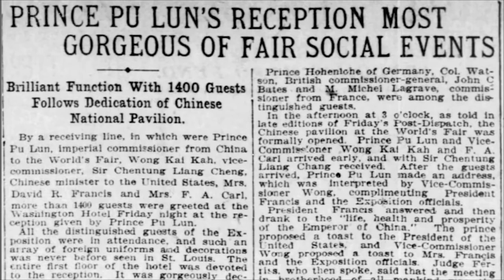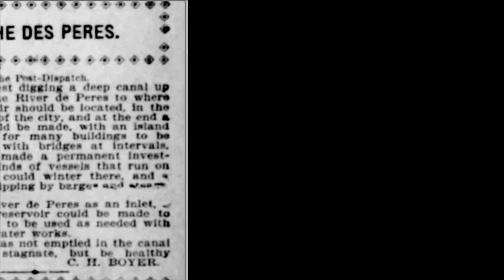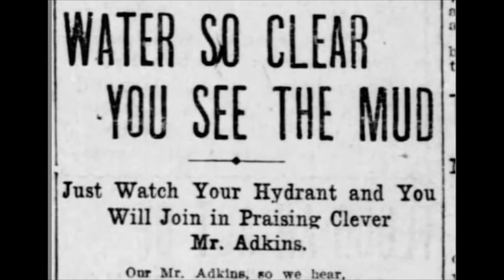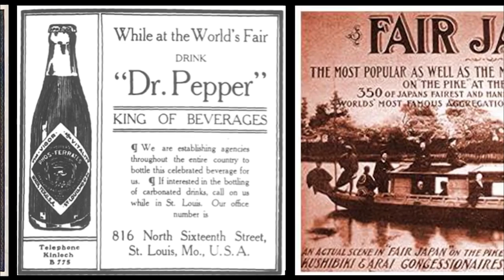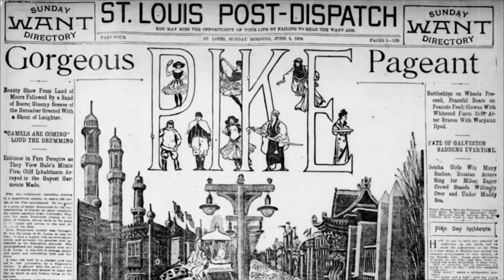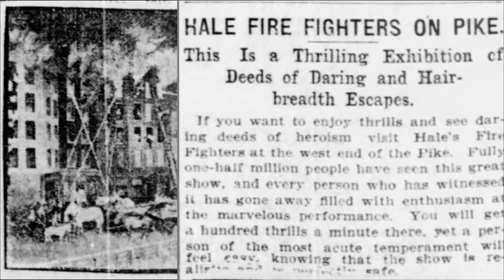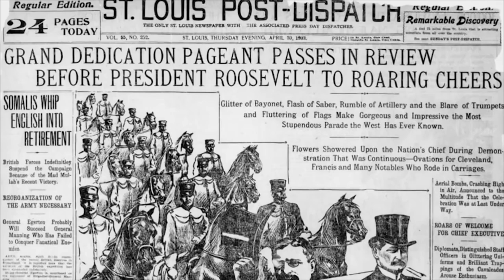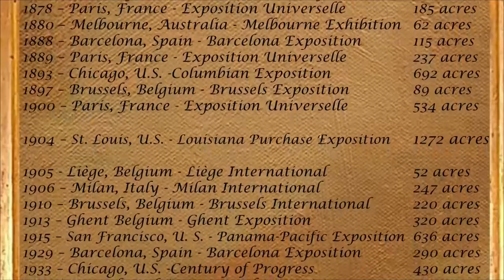The 1904 World's Fair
This new film is an energetic examination of the 1904 World's Fair in St. Louis—an event many historians consider the pinnacle of Victorian Fairs. The piece presents hundreds of facts and images from the Fair, and includes interviews with Mike Truax, president of the 1904 World's Fair Society.